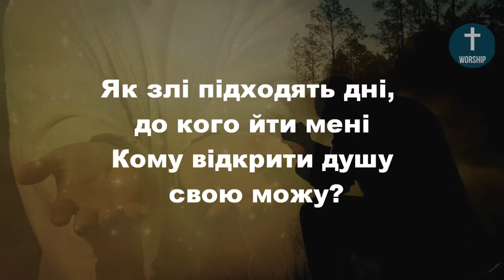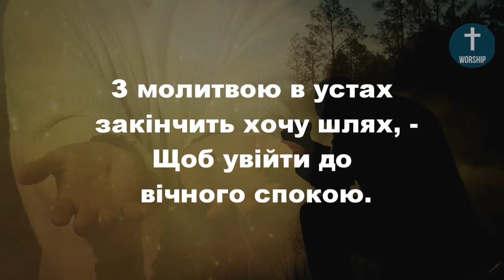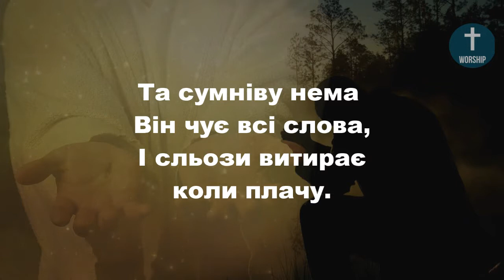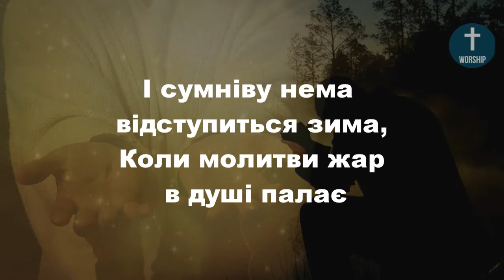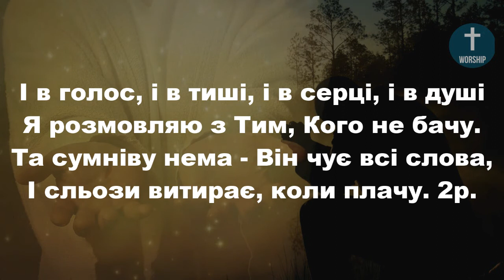Як злі підходять дні до кого йти мені Христианские псалмы.